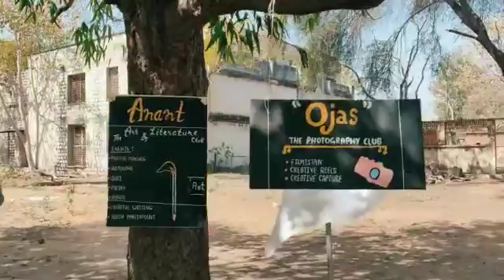Aquaregia in maharaja college Jaipur 🤟🤟🤟🤟😘😎